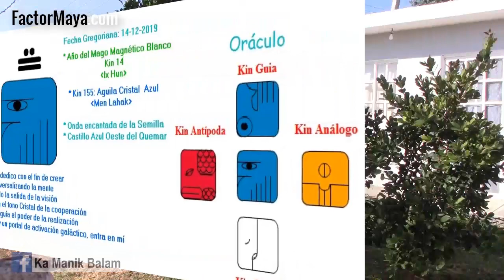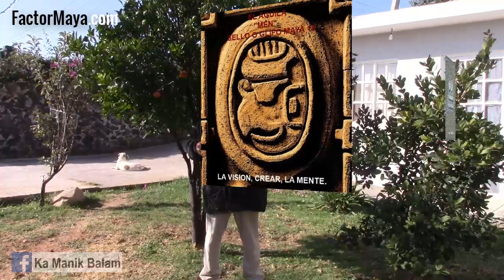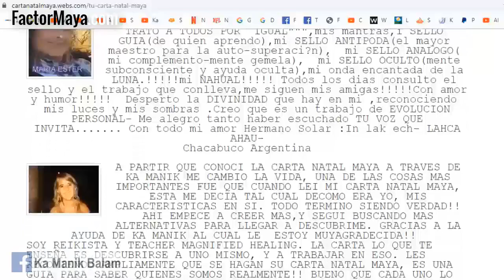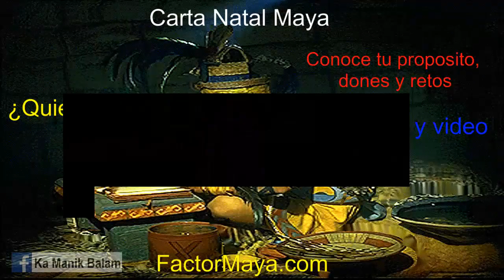Kin 155. Sabado 14 Diciembre 2019. “Aguila Cristal”. “Servicio”. FactorMaya.com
“No hay mayor llamado que brindar servicio. Buen dia para aprender a decir, no, cuando asi lo sentimos. Una de las mejores maneras para sufrir, es tratar de agradar a tod@s”.